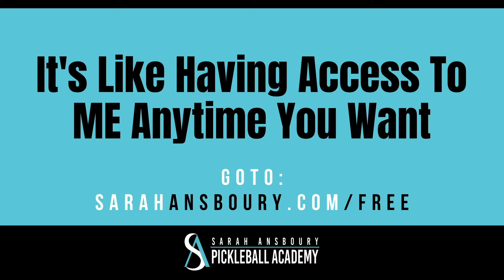Moving On From A Bad Pickleball Shot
If you are looking for in depth Pickleball Coaching & Lessons online go

Did you know there are over 200 blog posts on my website covering everything pickleball check it out here:

In today's mini-lesson, I want to tackle a common issue we all encounter on the pickleball court. You know the scenario: you're in a match, and you lose a point, maybe even after hitting what you thought was a great shot. Suddenly, you're hesitant to attempt that shot again because it resulted in a point against you.

Well, I'm here to tell you that moving on from a bad shot is absolutely crucial for success on the court. Dwelling on the past, especially a single shot, won't do you any favors. In fact, it can hinder your performance. Let's face it, there's no time to dwell on what's already happened. Once a shot is in the past, it's out of your control. The ability to shake it off and focus on the next point is a skill we all need to master.

I often incorporate rally scoring games in practice for this very reason. In these games, every point counts, and it keeps you fully engaged. Unlike traditional scoring, where you might not lose a point if you make an error, rally scoring keeps you accountable for every point. It's an excellent way to train your mind to move forward and stay focused on each shot.

Another key aspect is trusting your shots. I've seen it time and time again—players attempt a shot, it doesn't work out once, and they abandon it for the rest of the match. Just because something didn't succeed once doesn't mean it won't in the future. It's vital to have confidence in your abilities and trust your shots, even when you're feeling the pressure.

So, when you're in the heat of match play and things aren't going your way, try to shake off the frustration. Tap your partner's paddle, reset your focus, and think about your plan for the next point. Having a clear target in mind is essential. Instead of just hitting the ball, aim for a specific spot on the court. This keeps your mind in sync with your body and helps maintain your performance level.

Remember, don't let past points haunt you. Your only option is to move forward and concentrate on what's ahead.

Follow me and I will show you how to take your Pickleball game to the next level.